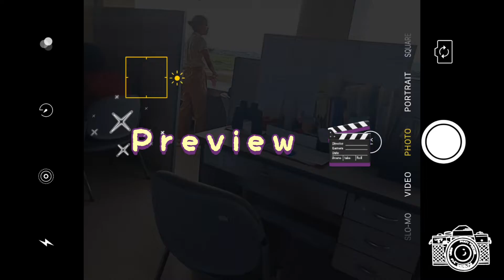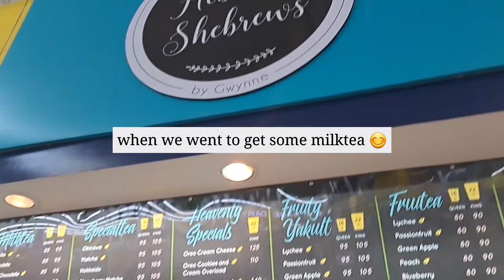Work Vlog | New Chapter - 💜❤️ [OJTs]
Read Me 👇🏽

Have an amazing day always !

** I'm back for another video. Will keep uploading more soon.

^^ special thanks to my lovely OJTs ❤️ thanks for making my 4 months of work easier ❤️💜 bless you always, love you all 🌸

App : Vllo 💗